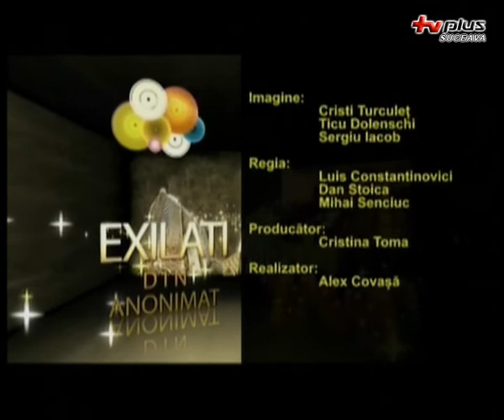Exilati din anonimat - Zona metropolitana partea a II-a - 19.09.2011